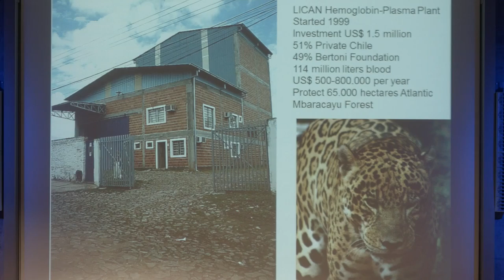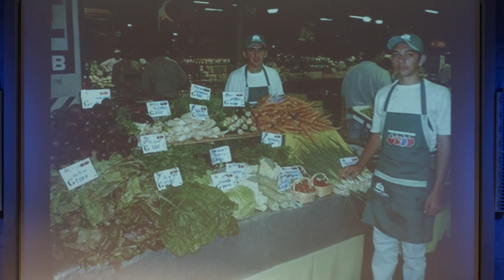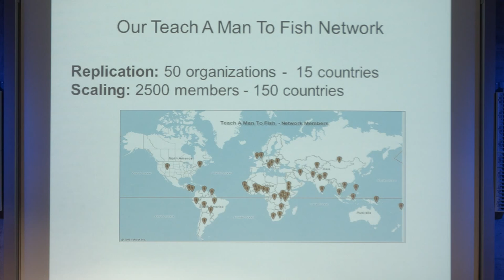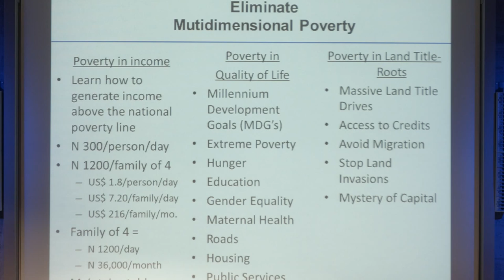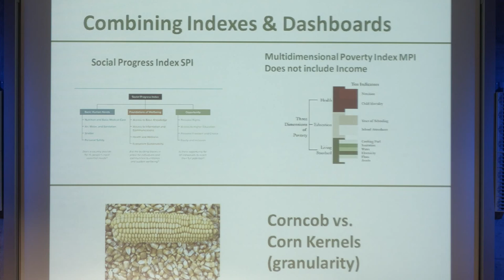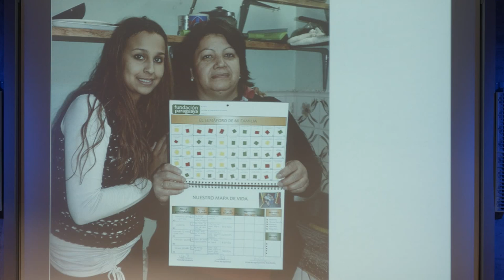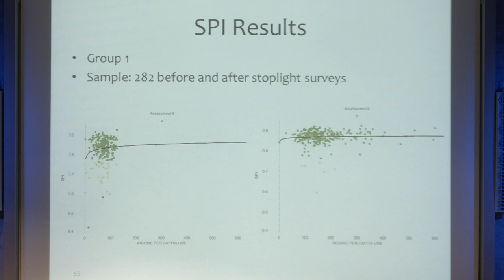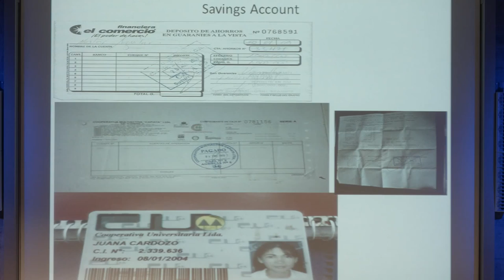Martin Burt Presents at Leaders Forum February 7, 2015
Our Executive Director, Martin Burt, presented the Poverty Stoplight methodology at the Leaders Forum in Zurich.  The Leaders Forum, jointly hosted by the Avina Foundation, Viva Trust and the University of St. Gallen, focused on Shaping the Global Sustainability Agenda. Video originally posted by dreicast GmbH.